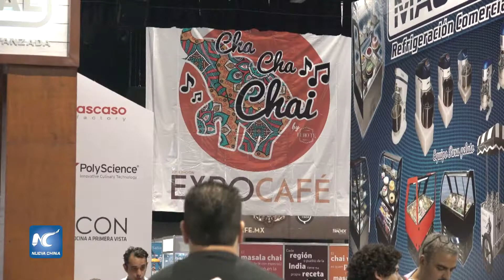Expo Café, gran encuentro con el aromático del mundo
Del 29 al 31 de agosto, la 22° Expo Café congrega a 230 expositores, productores y proveedores que conforman la larga cadena de producción del aromático. Concursos de baristas dan a conocer las distintas notas de sabores.